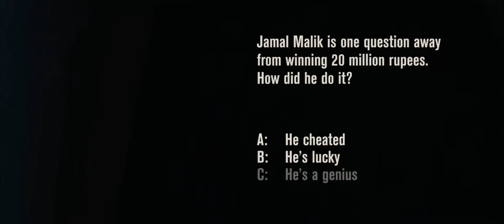Slumdog Millionaire - HD Trailer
Trailer do filme Slumdog Millionaire de Danny Boyle, com Dev Patel